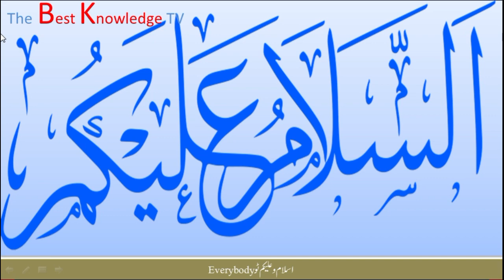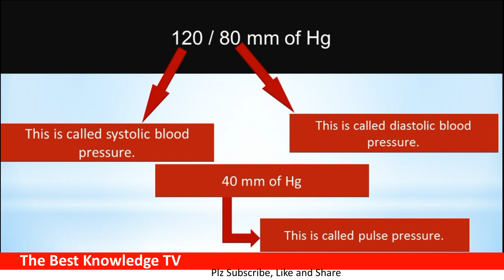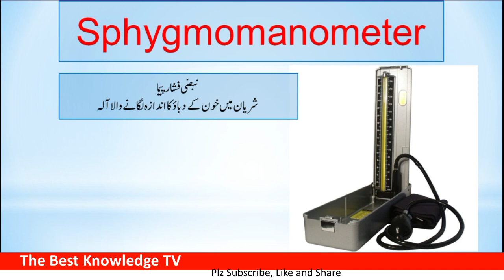Blood pressure physiology in Urdu || systolic || diastolic || he Best Knowledge TV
The Best Knowledge TV

In this video I have explained the topic of blood pressure very well۔